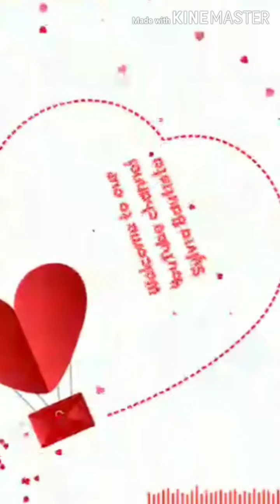19 Sylvia Bautista27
Hi I'm Sylvia Bautista27

    Kmsta n lhat sa napanood ny itong video ng ating mga kababayan d2 sa Kingdom of Saudi Arabia na ngaun kailang tlga ng tulog food kht anng tulog pwd nlang tangapin wl n cl work ky ayon para naka kain sa tambakan ng basusa cla napadpad pra lng my mkain sana po mk uwi n cl sa Philippines government at d2 sa polo Riyadh sana bigyan pansin ang ating mga kababayan salamat po

                                       God Bless
Sylvia Bautista27